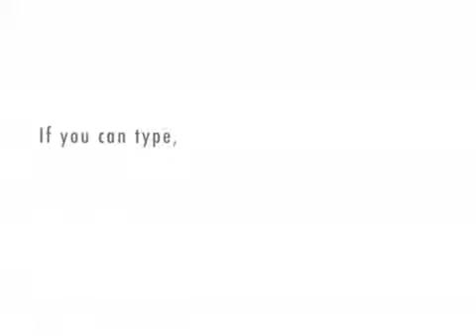FaLa discusses KLIM and Candy Corn